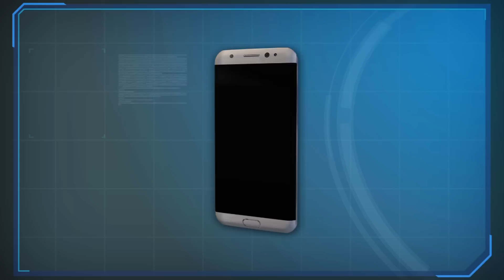Samsung Galaxy Note 7 explodes due to manufacturing error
The US Federal Aviation Administration has advised passengers not to turn on or charge Samsung Galaxy Note 7 smartphones on aircraft after the company admitted that the batteries made by Samsung SDI as the cause of the recent explosions.

There are two electrodes in lithium batteries, the cathode with positively charged ions and the anode with negatively charged ions. The cathode is filled with lithium. A separator is inserted between the two electrodes to prevent them from contacting.

However, the batteries of Samsung Galaxy Note 7 allegedly have faulty separators, which somehow allowed the two electrodes to touch. This redirects energy to the electrolytes, a highly unstable chemical that helps to conduct the current. When the temperature is high, the electrolytes would react with other chemicals to release gas and cause thermal runaway which can lead to a fire.

According to the Wall Street Journal, about 65 percent of the batteries were made by Samsung SDI, while 35 percent were made by Chinese company Amperex Technology. Samsung is recalling about 2.5 million Galaxy Note 7 smartphones globally.